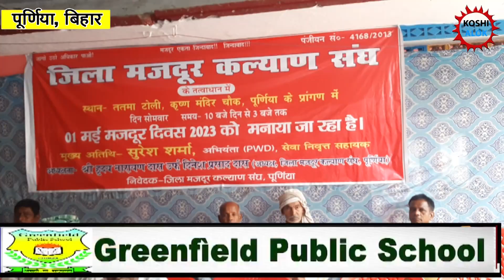मजदूर दिवस पर पूर्णियाँ में कई संगठनों ने मजदूरों को किया जागरूक।